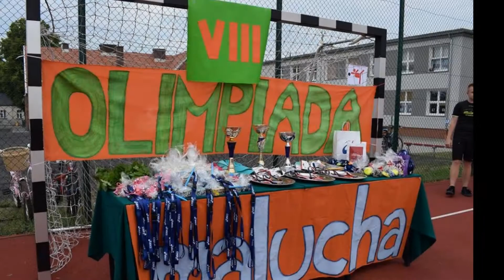VIII Olimpiada Malucha dla klas I-III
Gminna Olimpiada Malucha zorganizowana w Nochowie - ceremonię otwarcia w ramach projektu gimnazjalnego klas II przygotowali uczniowie szkoły pod kierunkiem nauczycieli wychowania fizycznego